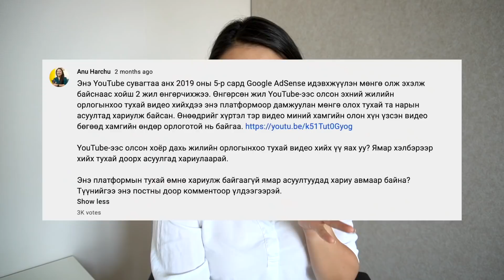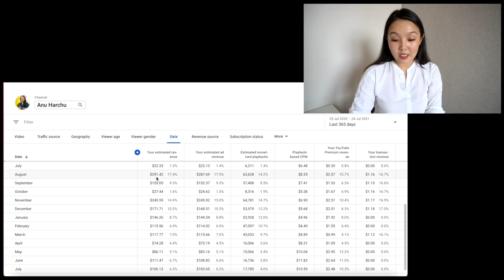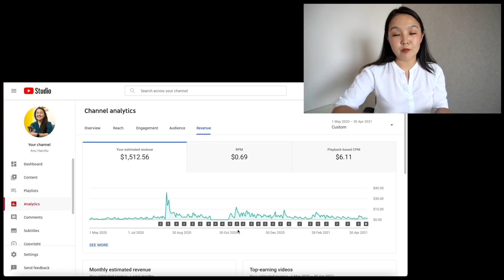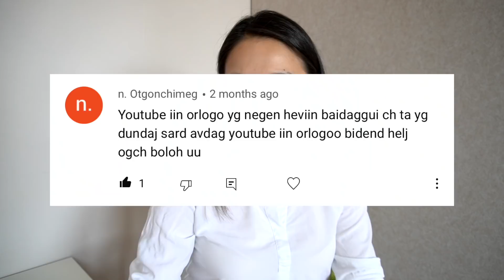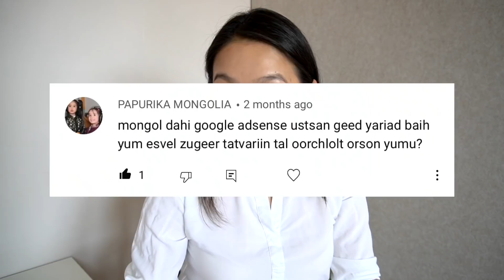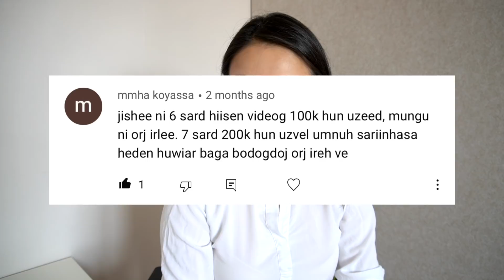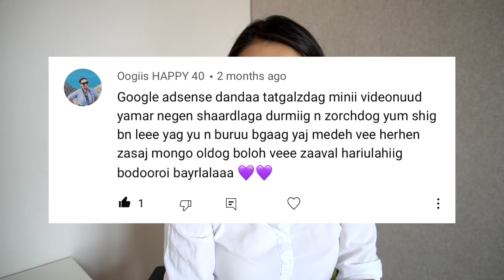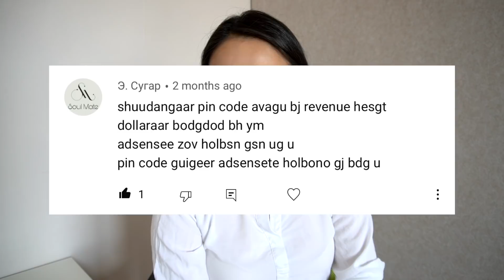YouTube-ээс олсон хоёр дахь жилийн орлого & Та нарын асуултад хариулъя (Q&A) • Anu Harchu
YouTube сувагтаа нийтэлсэн контентоосоо орлого олж эхлээд хоёр жил болжээ. Эхний жилд олсон орлогоо та нартай хуваалцаж байсны дагуу хоёр дахь жилийнхээ орлогыг ч мөн видео болгон хуваалцаж байна.

ВИДЕОНЫ АГУУЛГА БОЛОН ДУРДСАН КОНТЕНТУУД:

00:00 Оршил

01:33 YouTube-ээс олсон хоёр дахь жилийн орлого

06:51 Q&A Google AdSense-т бүртгүүлэх, дансаа холбох тухай

08:43 Q&A Google AdSense-ийн сарын дундаж орлого

09:08 Q&A Монгол дахь Google AdSense устсан уу?

11:47 Q&A 6-р сард 100К, 7-р сард 200К үзвэл мөнгө нь ямар ялгаатай байх вэ?

12:43 Q&A Google AdSense-ээс хүсэлтэд татгалзаад байвал яах вэ?

13:49 Q&A Pin code аваагүй байхад орлого бодогдоод байгаа нь зөв үү?

14:52 Төгсгөл